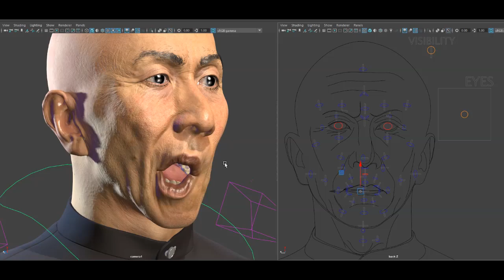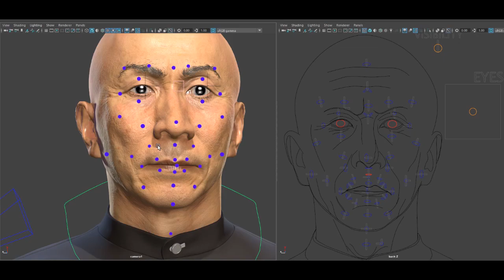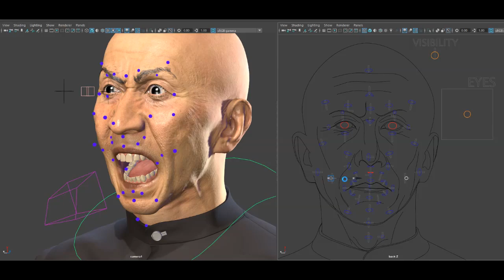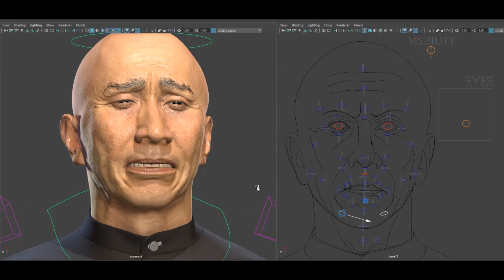Wip facial rig